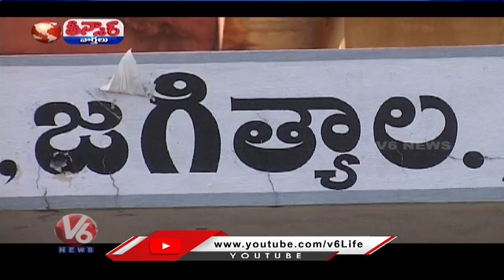Excise Dept Not Responding On Public Demand To Seize Belt Shops | V6 Teenmaar